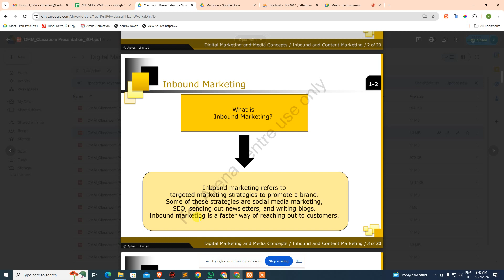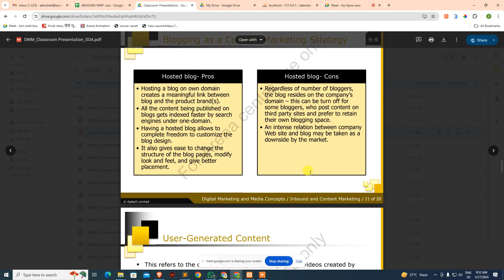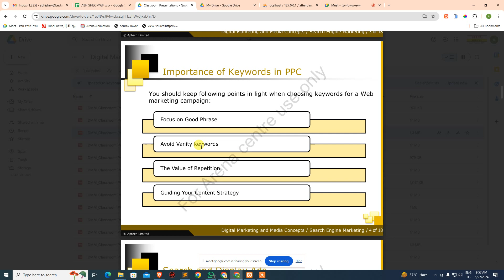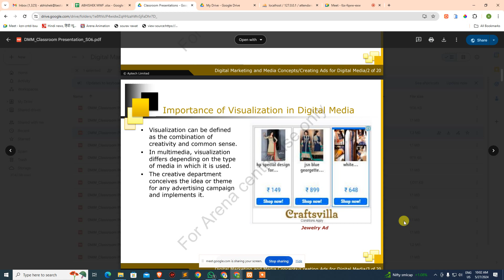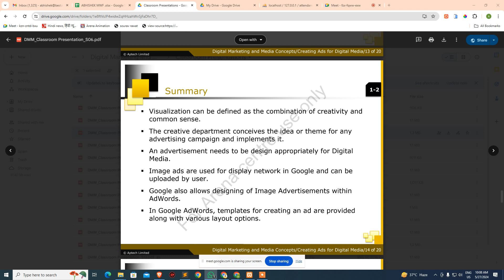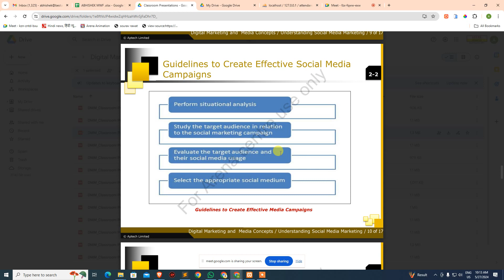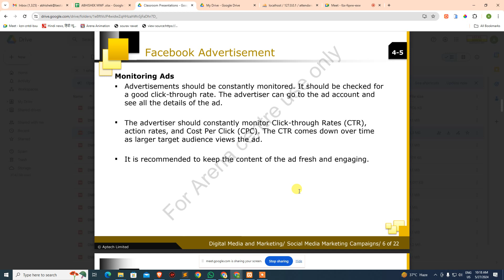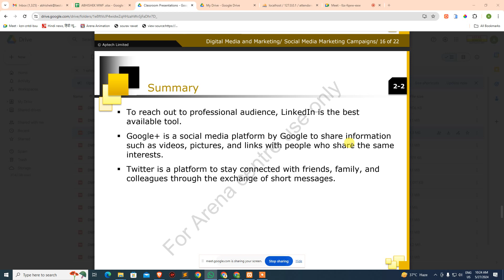Digital Marketing and Media Concepts 27.05.24